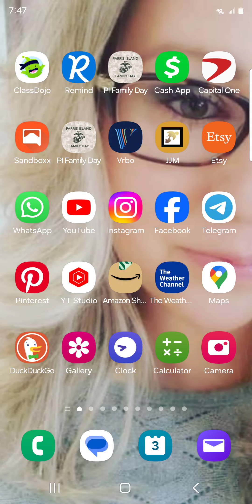Our life line